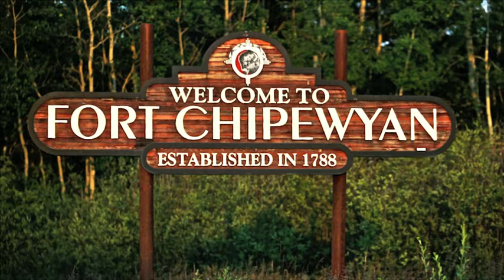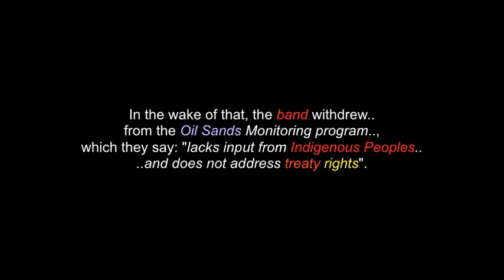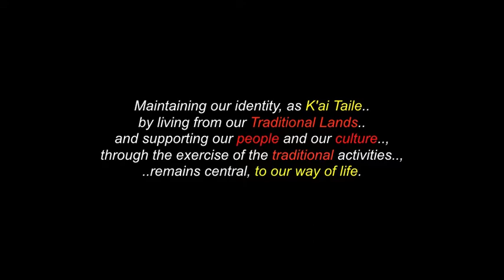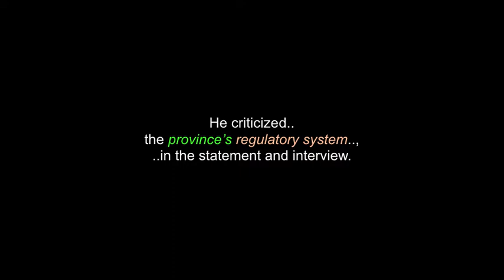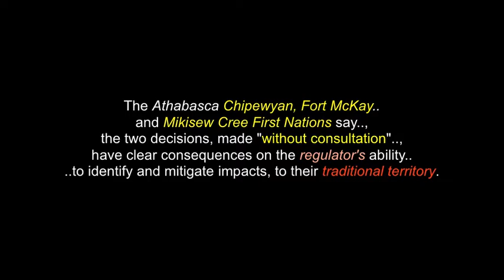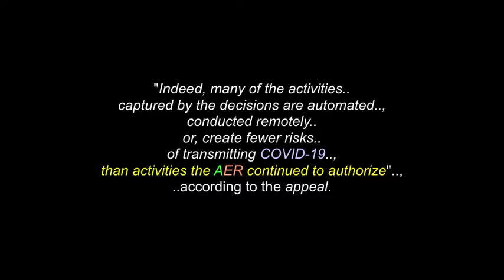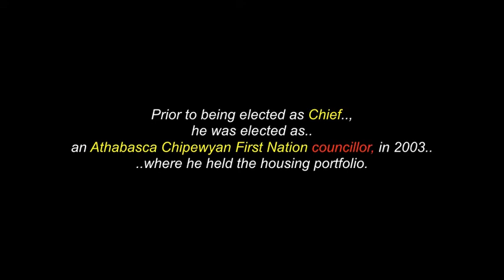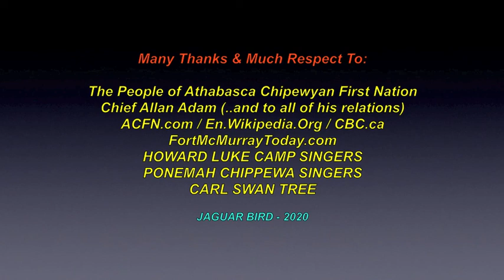K'ai Taile Dene: The Athabasca Chipewyan First Nation - Alberta Canada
This is a video for "K'ai Taile Dene".., The Athabasca Chipewyan First Nation.., from Alberta, Canada. There are also videos in this channel for: the unjust 2020 RCMP attack on Chief Allan Adam.., "The Cree People", "The Kanai (Blood) People", "The Tr’ondëk Hwëch’in (Han) People", "The Woodland Cree First Nation", "The Gros Ventre (Aaniiih) People", "The Dakelh-Carrier People".. and for over 230 more North & South American Tribes & First Nations.

The "Athabasca Chipewyan First Nation"  is a Indigenous Band government, that represents the local People of the Denesuline (Chipewyan) group. It controls eight reserves: Chipewyan 201 and Chipewyan 201A, through Chipewyan 201G (B-through-F), near Fort Chipewyan, Alberta. The band is party to Treaty 8 and is a member of the Athabasca Tribal Council.

"We are an Athabascan-speaking People who call ourselves 'K'ai Taile Dene', meaning: "people of the land of the willow", a reference to the delta of the Peace and Athabasca Rivers. We have used and occupied our Traditional Lands in the Athabasca region for thousands of years, hunting, trapping, fishing and gathering to sustain ourselves from the lands, to carry out our livelihood and to practice and pass down our culture."

Athabasca Chipewyan First Nation (ACFN)
Fort Chipewyan,
Alberta,
CANADA
T0P 1B0

Many Thanks & Much Respect To: The People of Athabasca Chipewyan First Nation..; ACFN.com..; En.Wikipedia.Org..; CBC.ca..; HOWARD LUKE CAMP SINGERS..; CARL SWAN TREE..; PONEMAH CHIPPEWA SINGERS: (George Dick, Greg Johnson, Johnson Kingbird & Joseph Dick).. and to all the other brothers and sisters who have contributed to this video, in any way.

(480P - You-Tube)